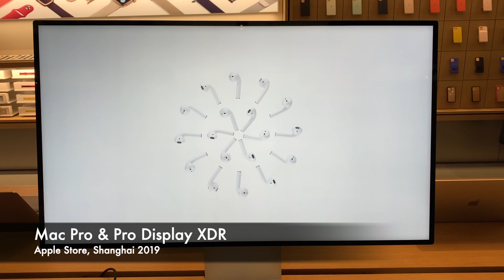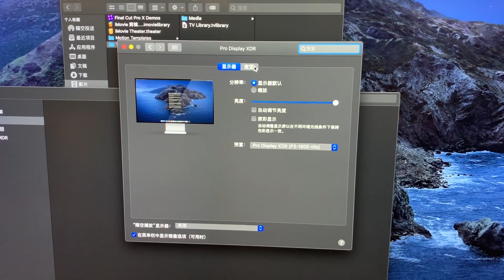애플 매장 맥 프로 & 프로 디스플레이 // Apple Store Mac Pro & Pro Display XDR